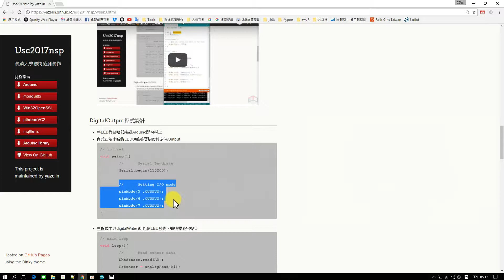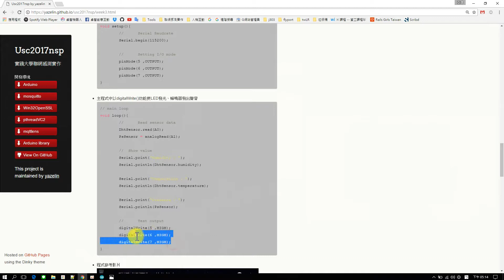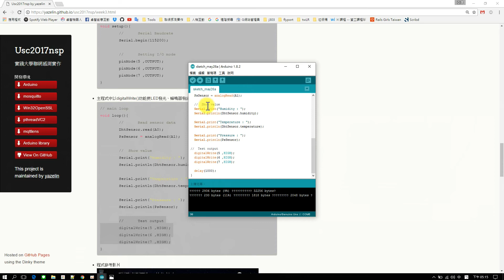聯網感測實作-DigitalOutput程式設計(arduino)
DigitalOutput程式設計(arduino)